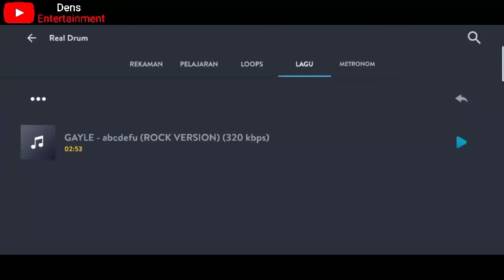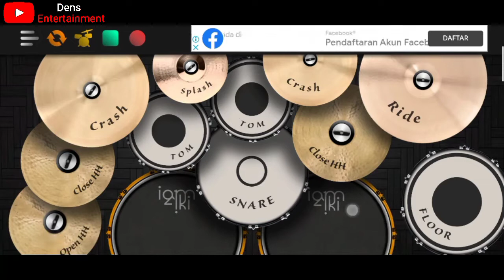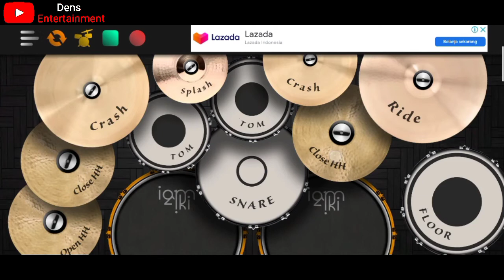GAYLE - ABCDEFU (ROCK VERSION) REAL DRUM Cover Dens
LIRIK !!!

A-B-C-D-E, F-U

A-B-C-D-E, F-U
Nah, nah, nah, nah, nah, nah, nah, nah
A-B-C-D-E, F-U